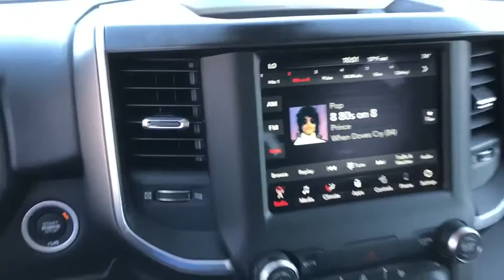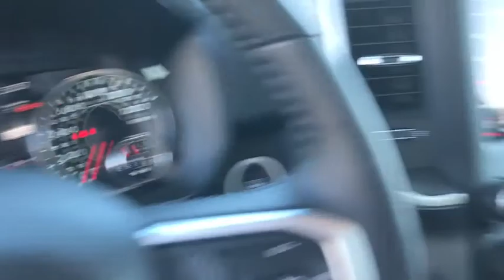2020 Ram 1500 Victorville, High Desert, Hesperia, Apple Valley, Adelanto, CA YT2050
Crystal Metallic New 2020 Ram 1500 available in Victorville, California at Victorville Motors. Servicing the High Desert, Hesperia, Apple Valley, Adelanto, CA Area.
2020 Ram 1500 Big Horn/Lone Star - Stock#: YT2050 - VIN#: 1C6SRFFT1LN145730

Victorville Motors
14617 Civic Dr

Crystal Metallic 2020 Ram 1500 Big Horn/Lone Star 4WD 8-Speed Automatic HEMI 5.7L V8 Multi Displacement VVT ABS brakes, Compass, Electronic Stability Control, Heated door mirrors, Illuminated entry, Low tire pressure warning, ParkView Rear Back-Up Camera, Remote keyless entry, Traction control. Not all Guests will qualify for rebates. Some Guests may qualify for more. Dealer installed options may be extra. See dealer for details. Price includes Conditional Rebate(s) $2,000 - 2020 National Retail Consumer Cash 20CL1. Exp. 10/31/2019, $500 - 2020 Retail Bonus Cash 20CLA1. Exp. 10/31/2019, $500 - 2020 Big Horn/Lone Star Retail Bonus Cash 38CL6. Exp. 10/31/2019